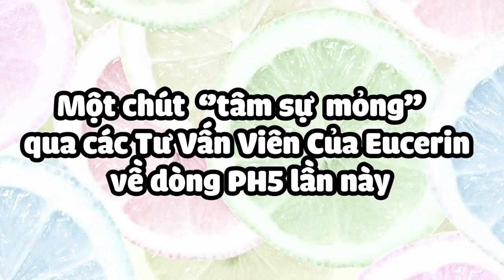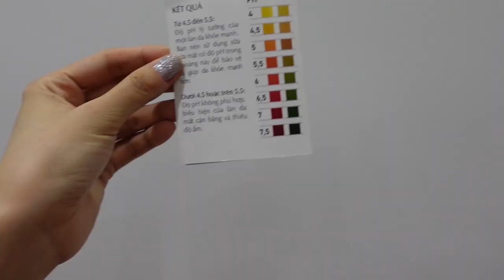Cầm 250k đi tìm sữa rữa mặt 0% thành phần GÂY KÍCH ỨNG cho DA NHẠY CẢM | NHẸ nhưng ĐỦ SẠCH ❗❓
Mua chai sữa rửa mặt 2 trăm rưỡi , layout make up hết 3 chiệu !
Tứk á. ! 😂
Một chút video clip đi shopping mua sữa rửa mặt tại cửa hàng Eucerin cũng như làm một cuộc thí nghiệm nho nhỏ về độ PH của sản phẩm !
Link pick up bé sữa rửa mặt Eucerin pH5 0% thành phần gây kích ứng tại :